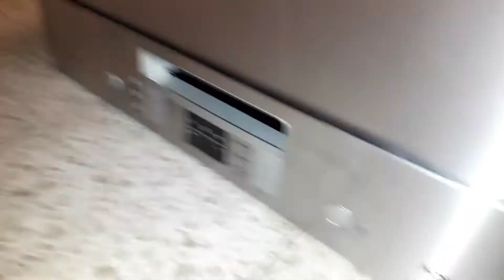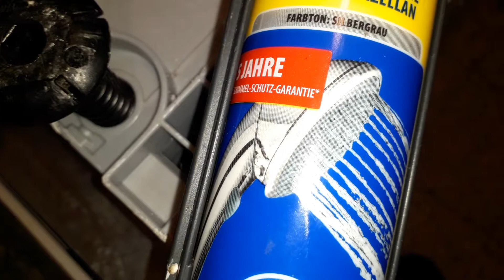6. November 2018